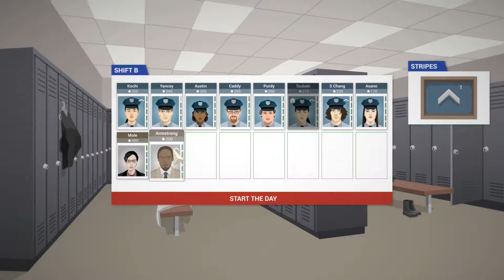Fresh Take on This Is The Police - Ep. 09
Welcome to Fresh Take On This Is The Police where I try my hand at being a police chief in the city of Freeburg.

This is a blind Let's Play so I have no idea what happens in this game or any tricks or cheats, nor do I know what happens in the story. Please be mindful and not post spoilers, but I would appreciate relevant advice or tips.

Above all, enjoy!